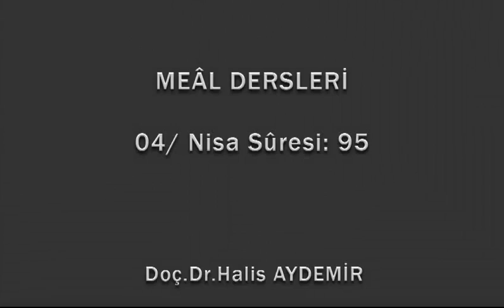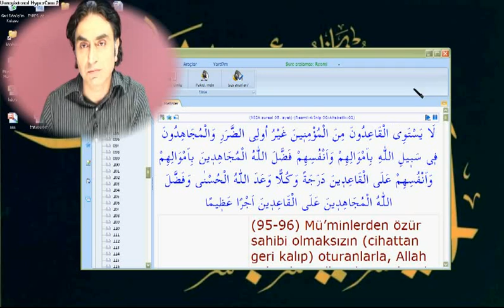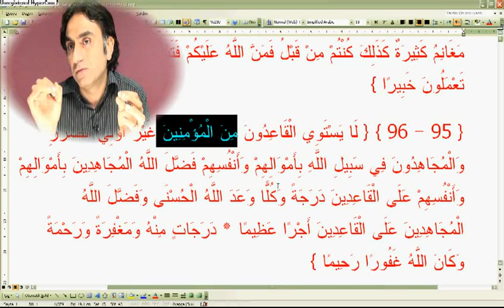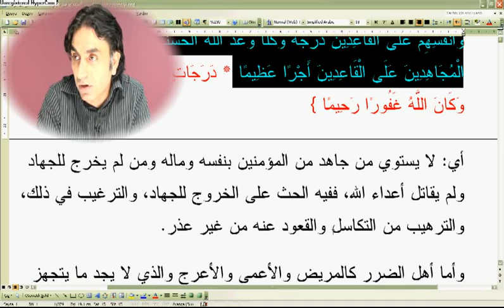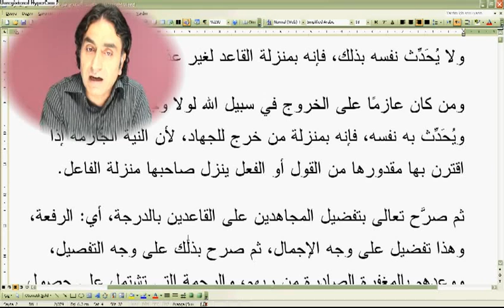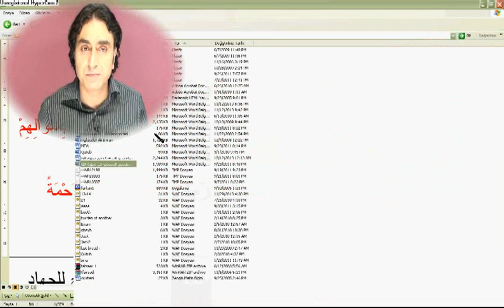Nisa suresi 95-03 (Doç. Dr. Halis AYDEMİR)